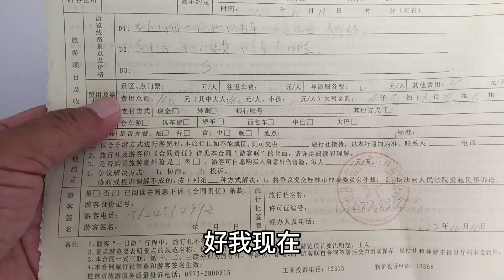桂林物价不贵，早上吃碗八元的炒米粉，轻轻松松去旅游